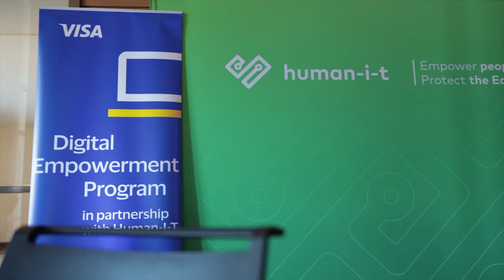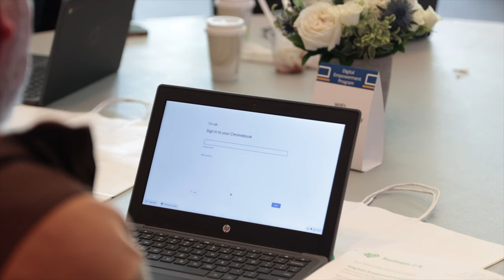Bridging the Digital Divide in Austin with Visa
Partners like Visa are helping us empower communities in a BIG way (even by Texas standards).

In February, we collaborated in the Lone Star State to provide 50 laptops to residents of Austin, along with access to Visa's financial literacy course, which is a part of their Digital Empowerment Program.

We are excited to witness how these Austinians employ their newly acquired tech and financial knowledge to enhance their lives and make wise investments for their future!